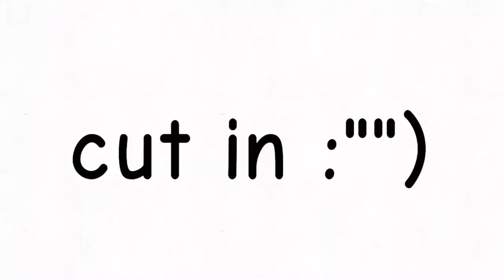Blood//Water (Ivypool Map Part 14) (Collab)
Collab is Cøla The Cat! Enjoy!

This was a fun part to make. It was such a great turnout.

What I Did- Ivypool’s Lip-sync, the Last Scene
What Cøla Cat Did- Ivypool, Dovewing and The Background in the first scene